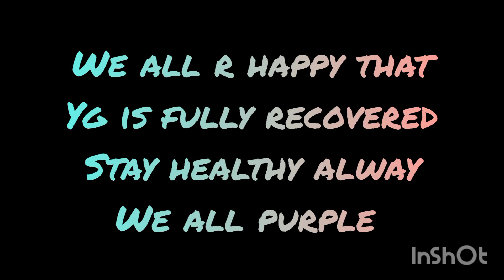Suga post he is recovered from Covid